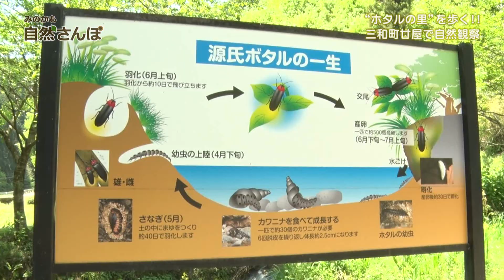ウォーカブルシティミノカモ（2023年6月前半号）みのかも自然さんぽ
CCNet株式会社の「みのかもチャンネル」で放送している美濃加茂市の行政情報番組「ウォーカブルシティミノカモ」の特集です。
ケーブルテレビという地域メディアを通じて、市民が今まで以上に市の事業やまちの魅力を身近に感じられるような番組を目指し、毎月さまざまな内容を放送しています。

■放送日時（10分／毎月1日・16日更新）
・月～金　　6:15～、7:15～、8:15～、12:15～、18:15～、19:15～、21:15～
・土　日　　6:15～、7:15～、8:15～、12:15～、18:15～、20:15～、21:15～